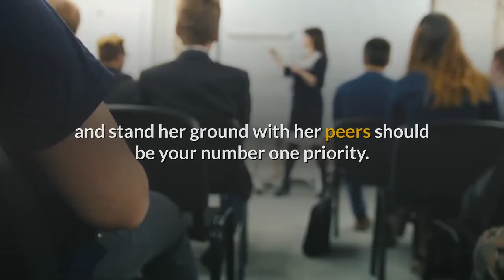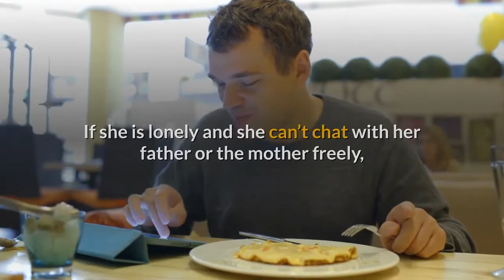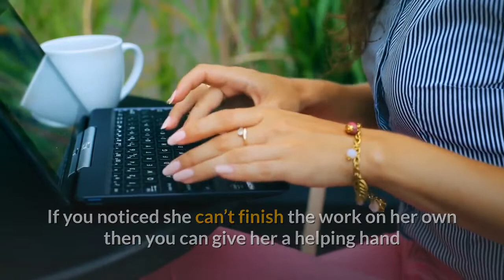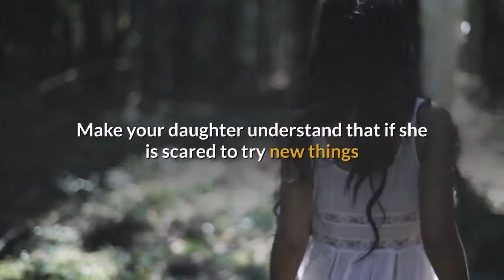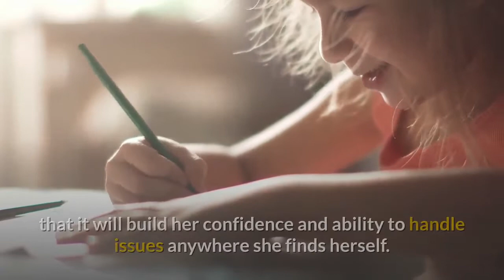How To Build SELF CONFIDENCE In A Child (Make Your DAUGHTER MORE CONFIDENT)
How to build self confidence in a child. Make Your Daughter More Confident With Tips In This Video.
Use the 8 tips in this video to boost your daughter's self confidence.
1) Be sincere in your compliments.
2) Encourage Her.
3) Help her understand why she sometimes gets left out.
4) Encourage competence.
Encourage her to participate in school games or debate.
Try not to make assumptions about her strengths and weakness.
5) Don’t decide for your daughter on what to do in life whatever a career she picks